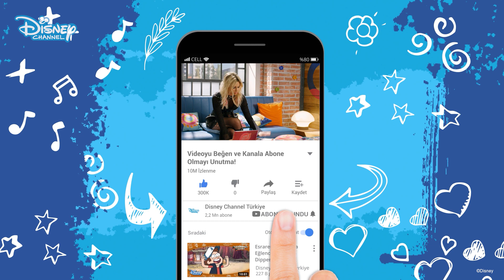Ambar’ın Kıskançlığı😯😜 | Soy Luna | Disney Channel Türkiye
Luna, ailesi de taşındığı için en yakın arkadaşı Simon'u ve işini bırakarak Meksika'nın Cancun şehrinden Arjantin'in Buenos Aires şehrine yerleşmek zorunda kalır. Yeni okul, yeni arkadaşlar ve yeni bir iş... Ama o, Luna'dır: Korkusuz, cesur ve çalışkan! Hayatından hiçbir zaman çıkmayacak iki şeyse: Müzik ve patendir. Bakalım Luna'yı yeni yaşantısında neler bekliyor?!